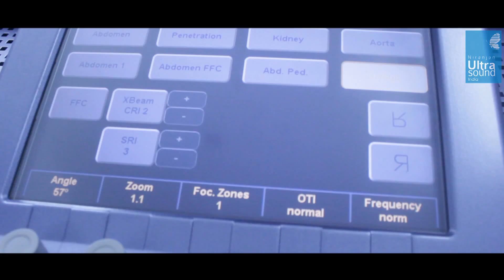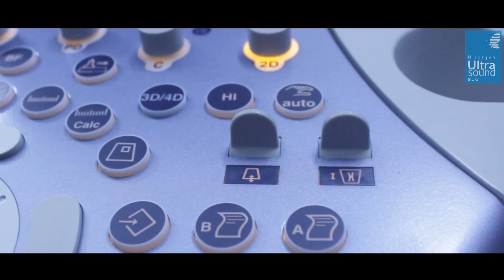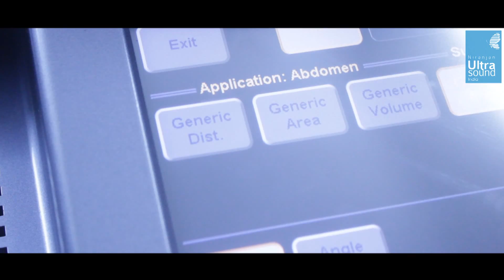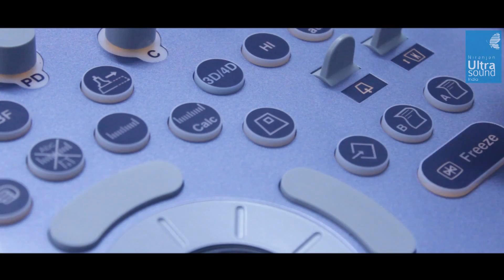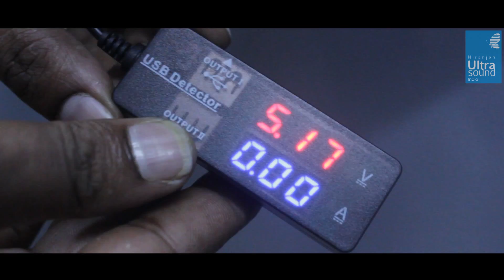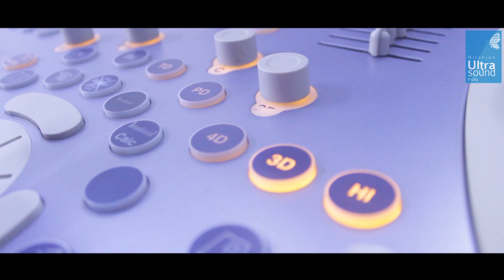Quality Is Our Best Assurance of customer allegiance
We ensure the Quality of our refurbished ultrasound machinery